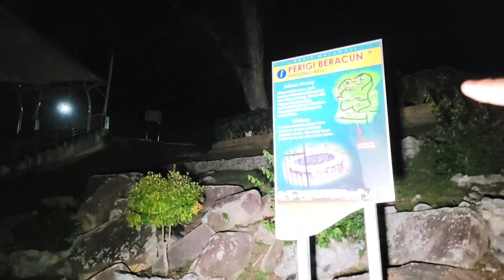EKSPLORASI SOLO DI BUKIT MALAWATI PADA WAKTU MALAM | INTRO MOVIE SERAM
Intro movie seram bagi rakaman solo eksplorasi di Bukit Malawati dan cerita-cerita mistik seram di lokasi tersebut.